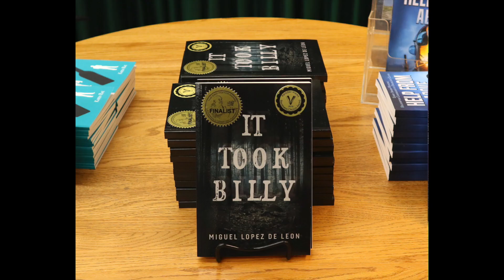Vroman's Local Author Day. Miguel Lopez de Leon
In this short video, I share my experience at Vroman's Local Author Day speaking about my work, being part of the author panel, and having a book signing for my dark fantasy novel, It Took Billy.

Hi! My name is Miguel Lopez de Leon and I’m the author of several young adult, middle grade, and dark fantasy novels. I’m here to share my experiences as a novelist. I’m not an “expert.” I just want to share some things that I’ve learned along the way.

My fantasy novels include It Took Billy, Babble Magic, The Light Dweller, The Covens of Elmeeria, and the Galadria trilogy.